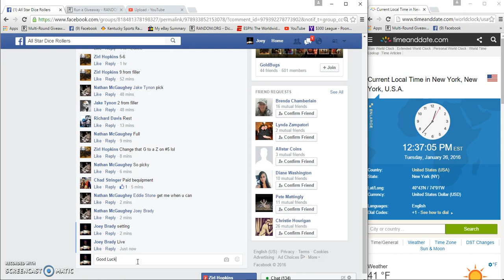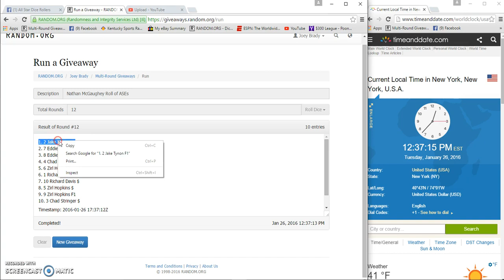Nathan McGaugheys Roll of ASEs